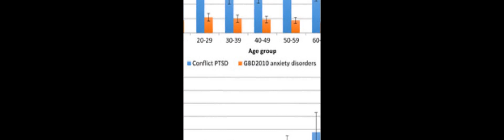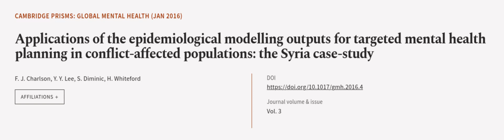Applications of the epidemiological modelling outputs for targeted mental health plan... | RTCL.TV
### Keywords ###

### Article Attribution ###
Title: Applications of the epidemiological modelling outputs for targeted mental health planning in conflict-affected populations: the Syria case-study
Authors: F. J. Charlson, Y. Y. Lee, S. Diminic ,and H. Whiteford
Publisher: Cambridge University Press
DOI: 10.1017/gmh.2016.4

### Video Timestamps ###
0:00:00 - Summary
0:01:04 - Title
0:01:11 - Outro
0:01:15 - End